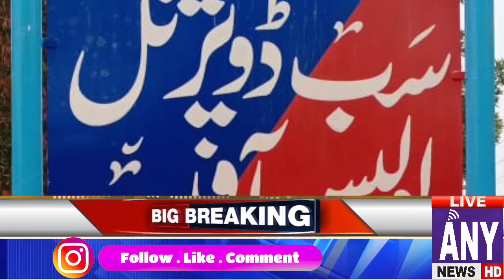بہاولنگر چشتیاں یاسر ظہور بھٹیANY NEWS HD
چشتیاں سرکل پولیس نے ماہ فروری میں چوری ڈکیتی راہ زنی منشیات فروشوں کے ساتھ ساتھ اشتہاری و عدالتی ملزمان اور ناجائز اسلحہ رکھنے کے بابت کی جانے والی کاروائیوں کے اعداد وشمار جاری کر دیے